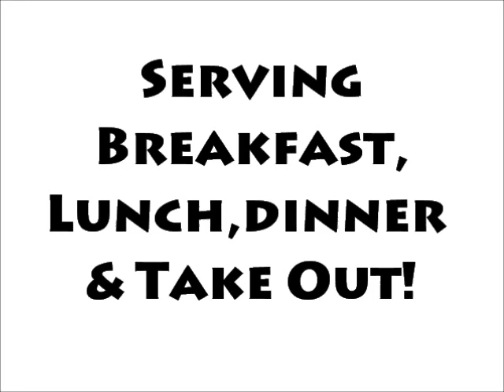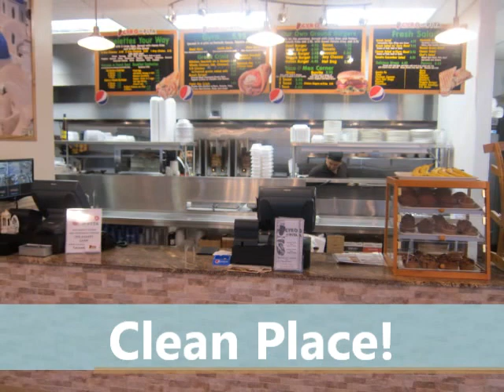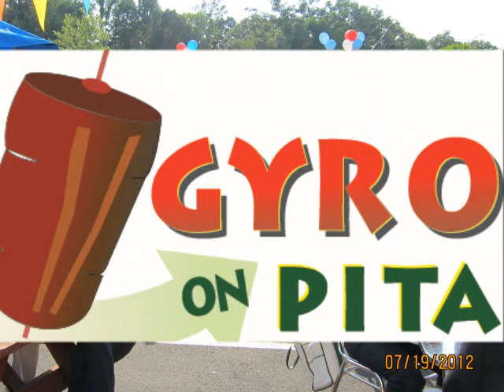Best Gyro - Gyro on Pita -Ridgefield- CT-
After nearly two decades serving Ridgefielders, the owner of Dimitri's Diner decided to open an authentic Greek eatery just a short walk away.

"I have 18 years in Ridgefield. So, people, they trust me," said Dimitrios Paschalidis.

The 72-year-old who has run 10 restaurants — all diners — decided he wanted a new challenge and to bring a bit of his native country to Ridgefield, so he opened Gyro on Pita at 91 Danbury Road.

"It's authentic Greek specialities," he said. "For that reason I brought special chef from Greece."

Unlike a diner, which has a diverse menu, Gyro in Pita has trimmed down offerings.

The chicken, pork, lamb and beef roasted on site.

What makes an authentic gyro?

"First of all it is fresh meat and quality meat," Mr. Paschalidis said. Also, "it's the way it's cooked."

Gyro meat is roasted on a vertical spit.

"You don't see this in Connecticut. You can go in New York, but in Connecticut you don't see this."

After 10 diners and many decades in the business, Mr. Paschalidis said it wasn't a walk in the park starting Gyro on Pita, but it was able to be opened in an astonishingly speedy two and a half months, in part because of a speedy interior renovation.

(A slide show of the construction work will accompany this story on TheRidgefieldPress.com)

"Always it's not easy starting a new business, especially the help."

The location was also a little tough.

The shop is a little tucked away — not visible from the heavily trafficked road it's on, so Mr. Paschalidis is relying on word of mouth and advertising for people to learn the shop is there.

"I'd say [the customers are a] 95% different group" from Dimitri's customers, he said. Many people who work in the area, including the nearby Copps Hill Plaza, walk do Gyro on Pita at lunchtime, he said.

Unlike Dimitri's, Gyro on Pita is not a sit-down restaurant, though there are some tables. It's considered "food retail" in zoning terminology. With people not staying as long, town zoning regulations require for fewer parking spaces for food retail business than they do for restaurants, but it also limits the number of tables allowed, according to Town Planner Betty Brosius.

Mr. Paschalidis expects credit cards will be accepted soon — an increasingly expected service, he said.

So why did Mr. Paschalidis want to make more work for himself? The "retirement aged" Mr. Paschalidis talks about possible franchising of Gyro on Pita, and maybe opening something up on Main Street.

"I never learned to play golf," he said. "My one almost hobby is I love to read. How much can I read?... I don't want to argue with my wife... Better to be busy, do something!"

Gyro on Pita is open 8 to 8 weekdays and 8 to 6 Saturday and Sunday.